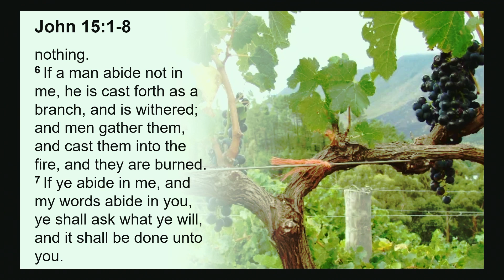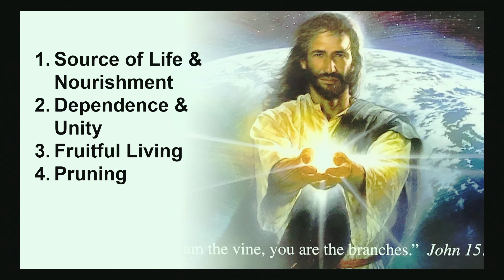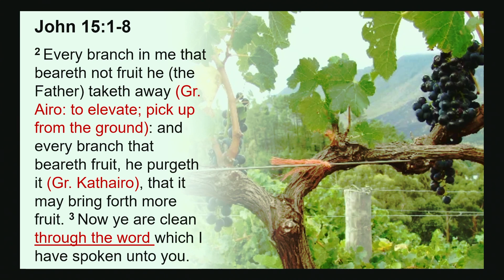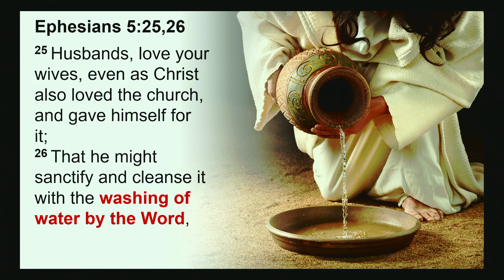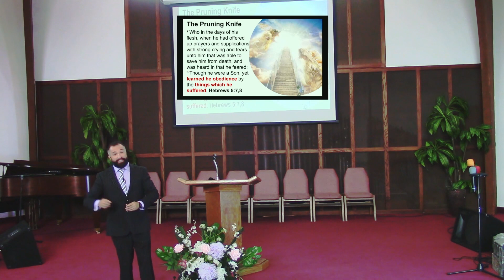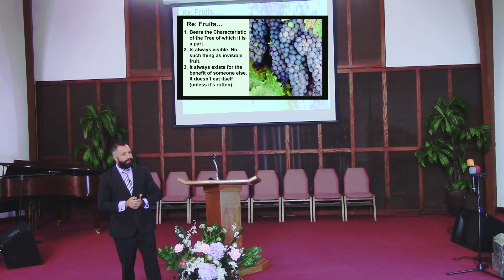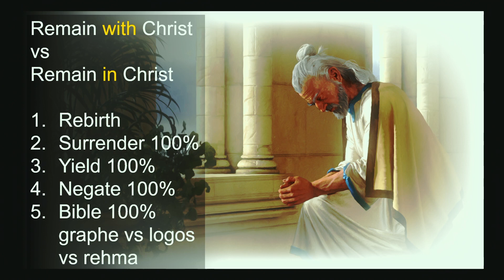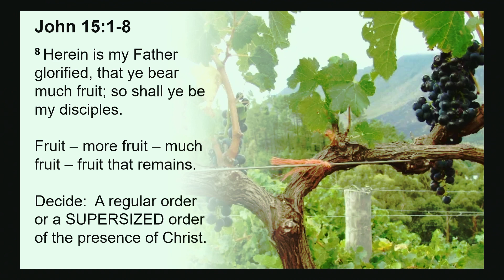08-19-2023 The Key to Life Success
Pastor Zapata continues in the Gospel of John with Chapter 15:  The Key to Life Success